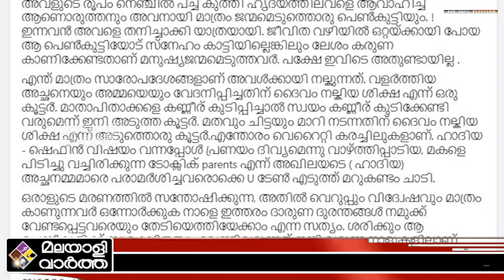Shahana,pranav,പൊട്ടിത്തെറിച്ച് അഞ്ജു പാർവതി പ്രഭീഷ്